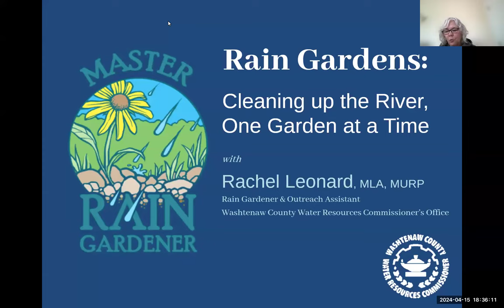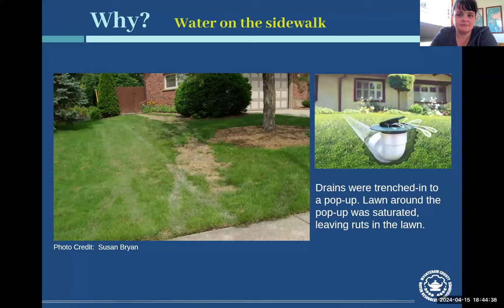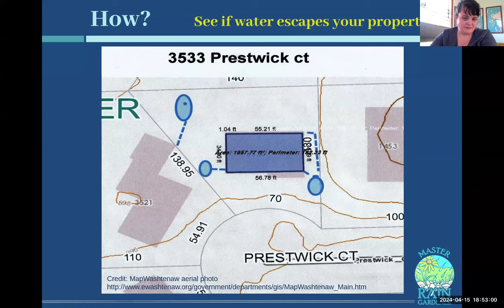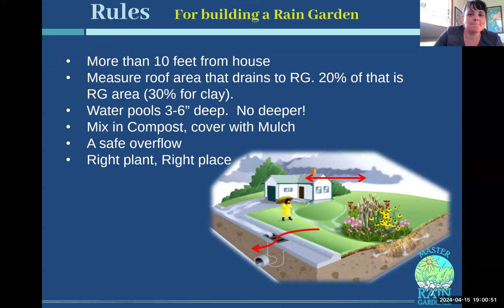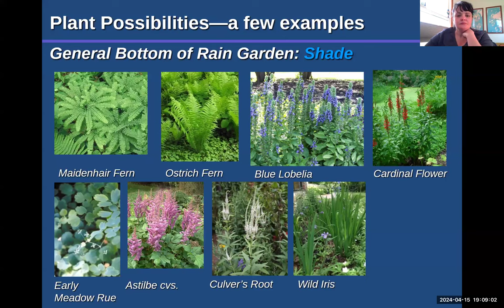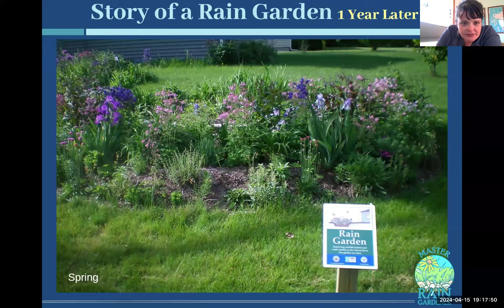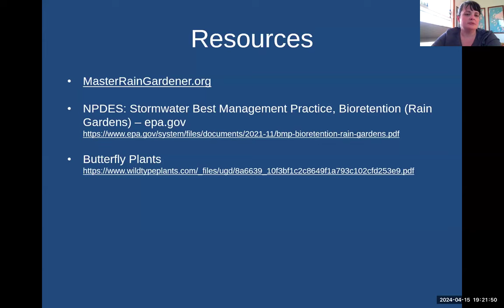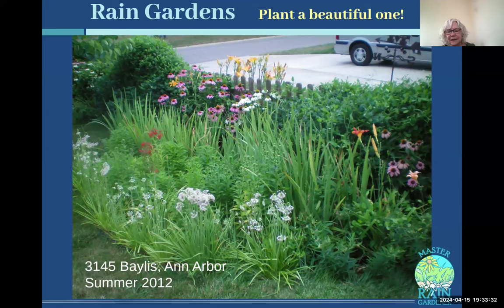Rain Gardens: Cleaning up the River, One Garden at a Time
This webinar covers the basics of what a rain garden is, reasons to build one, and how to get started with planning, designing and building. Participants will also learn about the many Michigan native plants that do well in rain gardens.

Presented by Rachel Leonard, Rain Gardener and Outreach Assistant for the Washtenaw County Water Resources Commissioner's Environmental Program.

To download a comprehensive list of native plants for rain gardens

Rachel mentions nativars (cultivars of native plants) in her program. To read/download the National Wild Ones position statement on nativars, visit: